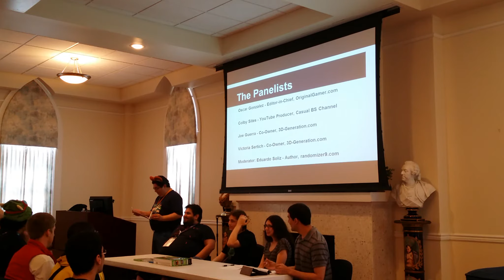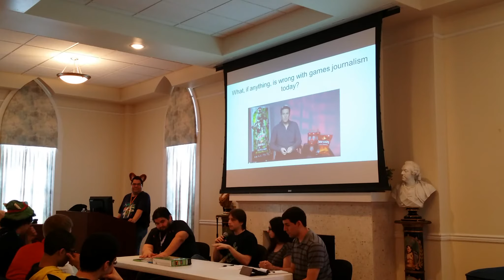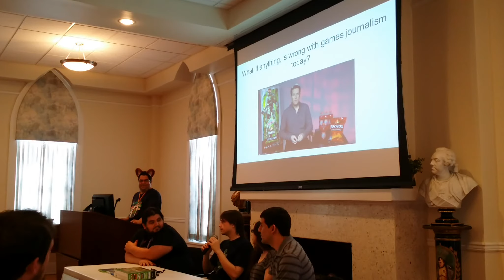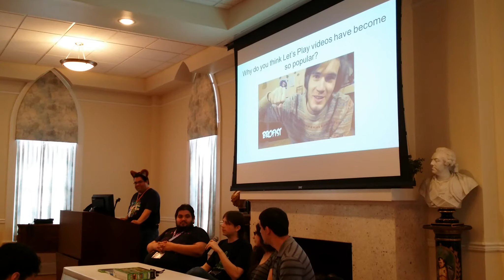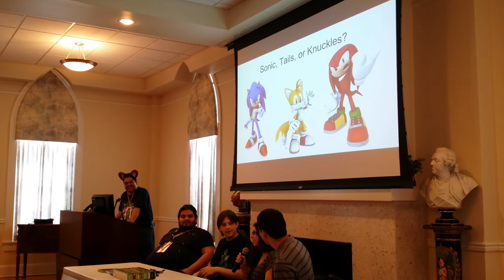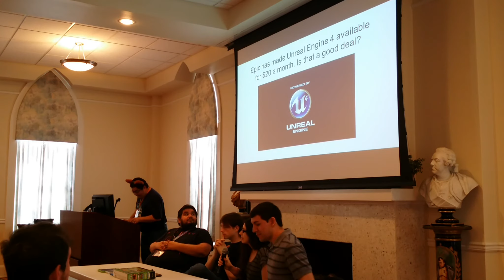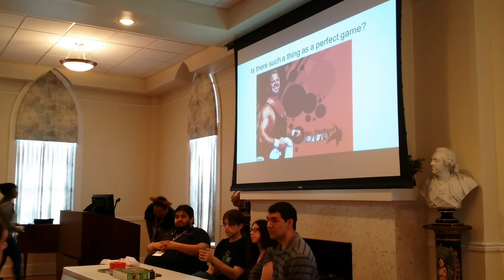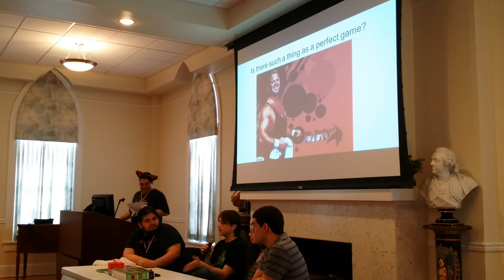Everything You Wanted to Know About Video Games Panel at MizuumiCon 2014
Everything You Wanted to Know About Video Games Panel at Mizuumi-Con 2014 on Our Lady of the Lake University campus in San Antonio, TX.